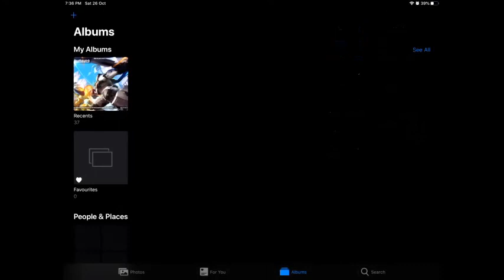SMC Arthur (TDM)